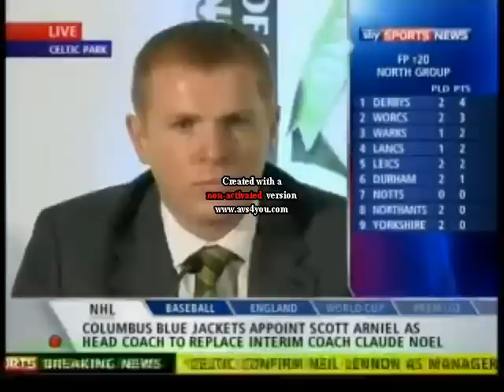Celtic Season 2010-2012 Best Goals